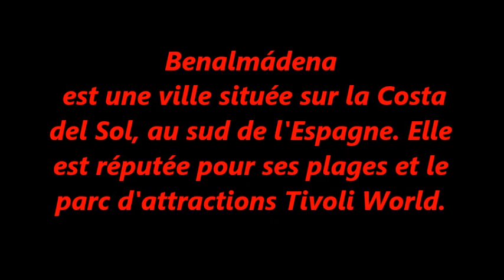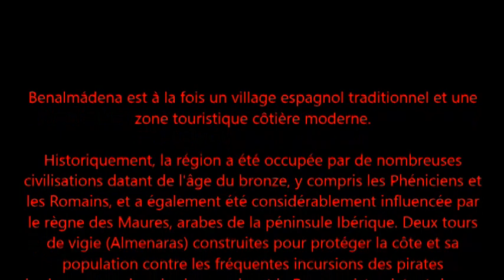Benalmádena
Benalmádena est à la fois un village espagnol traditionnel et une zone touristique côtière moderne.

Historiquement, la région a été occupée par de nombreuses civilisations datant de l'âge du bronze, y compris les Phéniciens et les Romains, et a également été considérablement influencée par le règne des Maures, arabes de la péninsule Ibérique. Deux tours de vigie (Almenaras) construites pour protéger la côte et sa population contre les fréquentes incursions des pirates barbaresques dans les jours suivant la Reconquista, datent du xve siècle, correspondant au règne d'Henri IV de Castille.